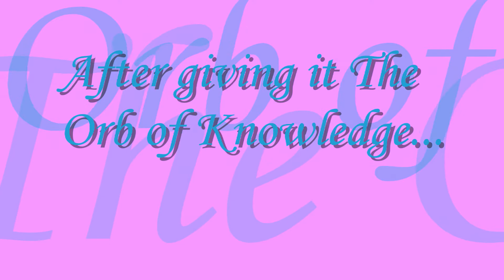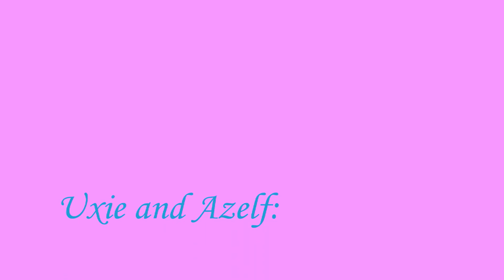Evolution of Uxie, Mesprit, and Azelf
Watch the whole video. Comment and Rate